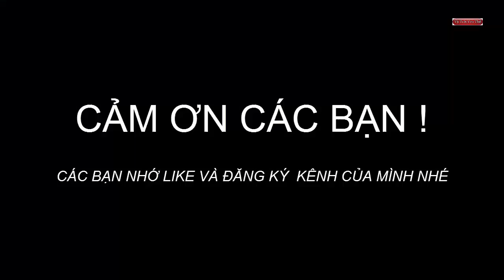Cận cảnh câu cá diếc phao bềnh | Xem xong chỉ muốn bỏ làm đi câu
Các Bác vào ủng hộ kênh Kinh Nghiệm Câu Đài cho Em nhé, kênh này tập trung chia sẻ các kinh nghiệm câu đài, các Phụ kiện câu đài
Thời tiết sắp sang thu là thời gian cá diếc bắt đầu ăn mạnh.Tập này tôi sẽ quay cận cảnh phao bềnh cho các Bác xem.Đảm bảo xem xong video nào các Bác chỉ muốn bỏ làm đi câu luôn.